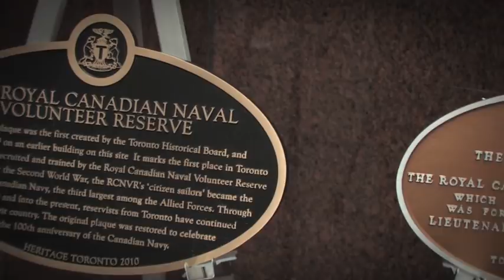Fleet Week, Toronto - Canadian Naval Centennial Capsule 3/19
Capsules 100e Canadian Navy (2010)
Capsules 100e Marine canadienne (2010)
Credits Naval Reserve PA | Crédits AP Réserve navale
Supervisor | Superviseur Major Sylvain Chalifour
Director Lt(N) Kévin Jutras | Réalisateur Ltv Kévin Jutras
Camera SLt Sarah Harasymchuk | Caméra Ens1 Sarah Harasymchuk
Editors SLt David Lewis, A/SLt Jean-Gabriel Pothier
Éditeurs Ens1David Lewis, Ens2 Jean-Gabriel Pothier
Transcriptions Slt | Ens1 Tammy Audet
Linguistic coordinator Lt(N) François Ferland | Coordonateur linguistique Ltv François Ferland
Translation LS Émilie Giroux | Traduction Mat1 Émilie Giroux
Webmaster Ms Manon Provençal | Webmestre Mme Manon Provençal
Theme song | Chanson thème ''Sons of the Waves'' Naden Band
Thanks to | Merci à: Canadian Forces Maritime Command | Commandement maritime des Forces canadiennes - Naval Reserve Divisions | Divisions de la Réserve navale -
Naval Reserve 2010 Committee | Comité Réserve naval 2010 - National Band of the Naval Reserve |
Musique national de la Réserve navale - Library & Archives Canada | Bibliothèque & Archives Canada - All of our interviewees | Tous nos intervenants